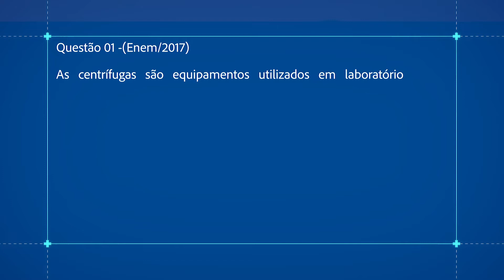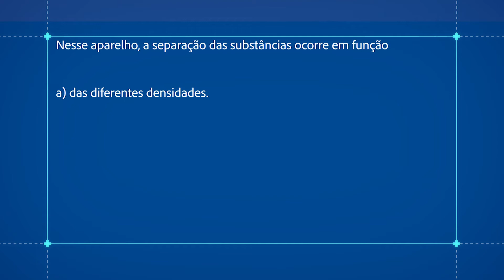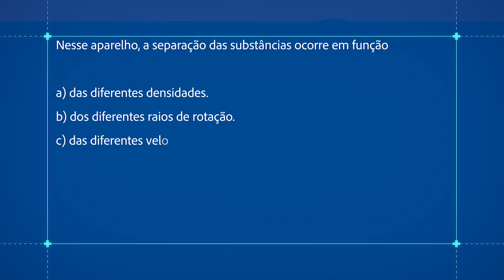Separação de Misturas no Enem - Brasil Escola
Nesta videoaula vamos tratar dos métodos de separação de misturas, assunto que vem sendo bastante cobrado no Enem. Fique ligadinho no vídeo que aí vai mais uma superdica para você arrasar no Enem.